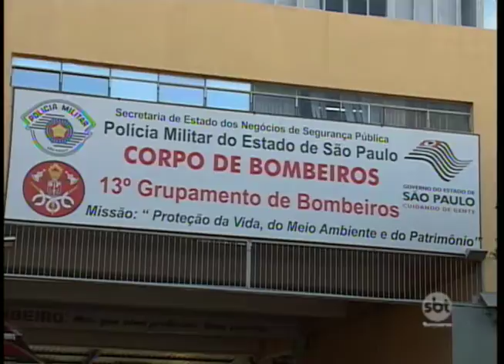Escola de Rio Preto participa de iniciativa mundial para prevenir afogamentos